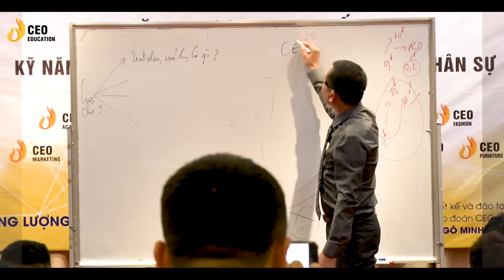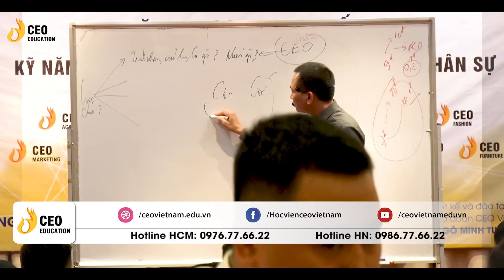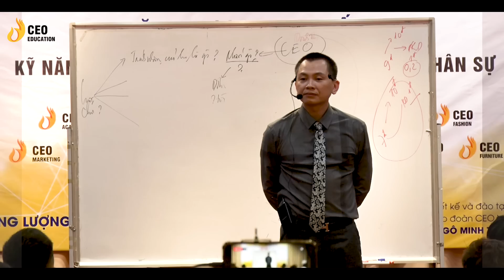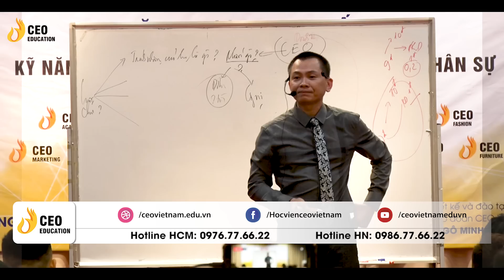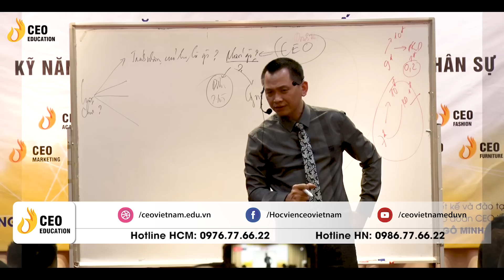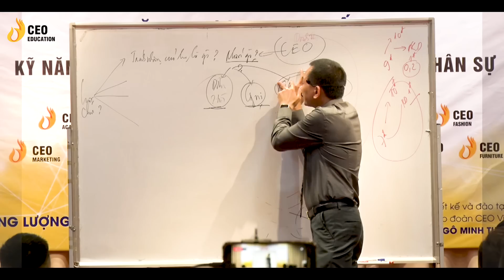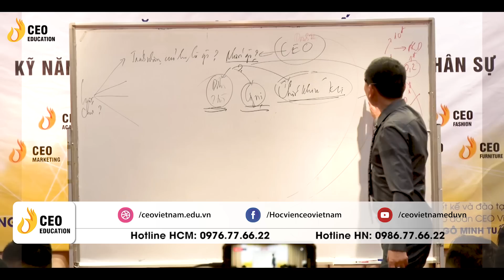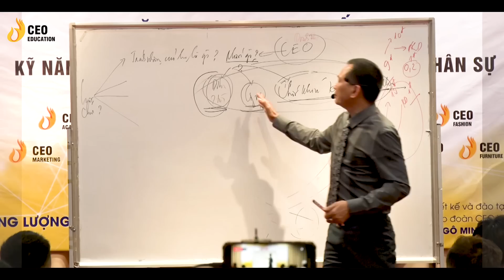Trách nhiệm của nhân sự là gì ? | Ngô Minh Tuấn | Học Viện CEO Việt Nam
Các chương trình đào tạo tại Học viện CEO Việt Nam:
Giải pháp dành cho chủ doanh nghiệp:
1. Cơ chế hình thành Tư duy
2. CEO Quản trị - Giám đốc điều hành
3. Chuyển hóa Tâm thức - PTP
4. CEO Master - Bác sĩ doanh nghiệp
5. Dịch vụ tư vấn doanh nghiệp
6. Quản trị và vận hành doanh nghiệp xây dựng

1. CCO - Giám đốc kinh doanh
2. CMO - Giám đốc marketing
3. CFO - Giám đốc tài chính
4. CHRO - Giám đốc nhân sự
5. CPO - Giám đốc sản xuất

1. CEO Beginner - Giám đốc khởi nghiệp
2. Xây dựng hồ sơ gọi vốn

1. Trưởng phòng Sale mô hình bán lẻ
2. Trưởng phòng Sale mô hình nhà phân phối

1. Cơ chế hình thành Tư duy
2. Chuyển hóa tâm thức - PTP